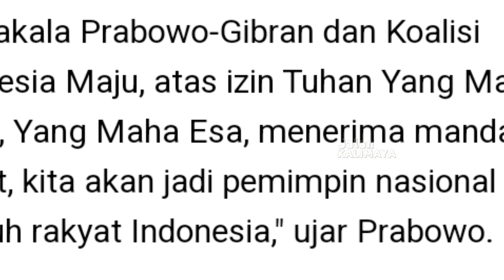Prabowo Presiden Bagaimana Nasib Kopassus